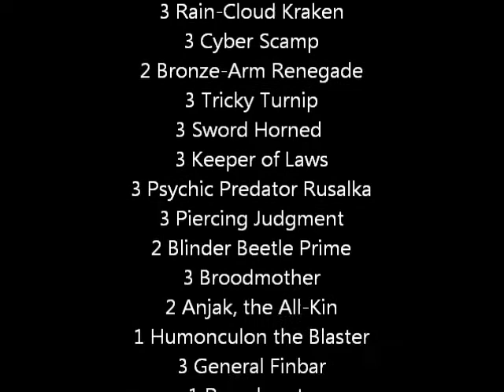KMC Georgia Feature Match Round 5 Jason Patton (LWN Tempo) vs Gordon Kane (Bass Master)